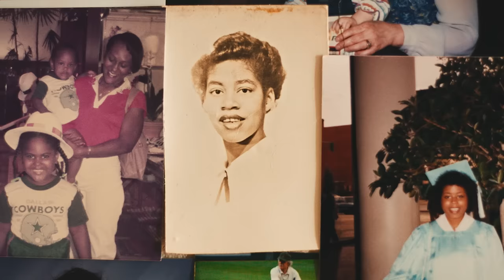Power in People | BECU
People are what makes money meaningful. That’s why BECU exists to improve our members’ financial wellbeing and help them thrive.